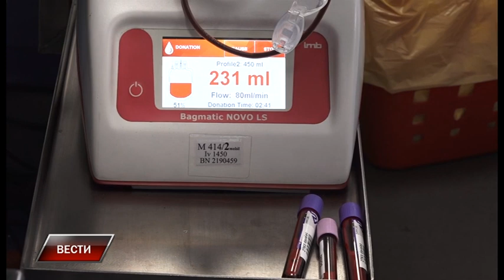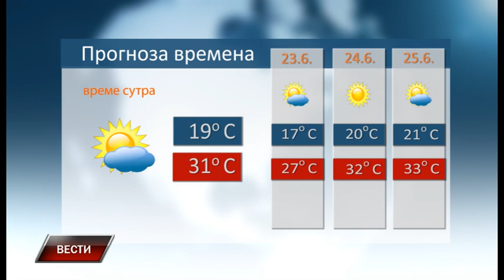Vesti 21 6 2022